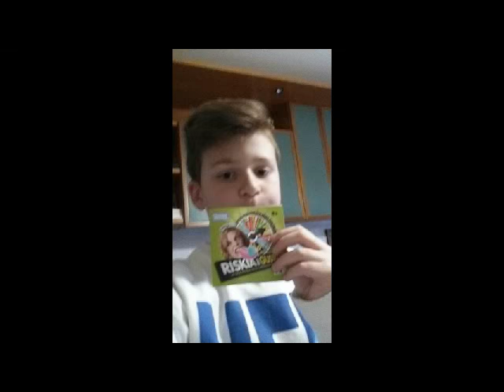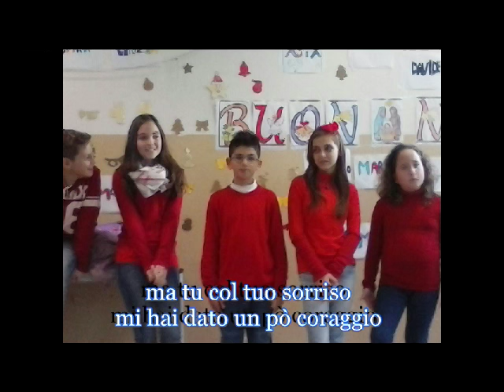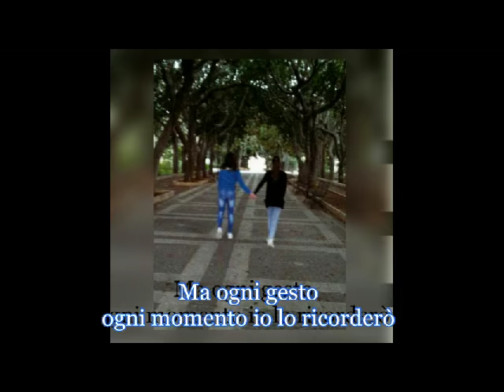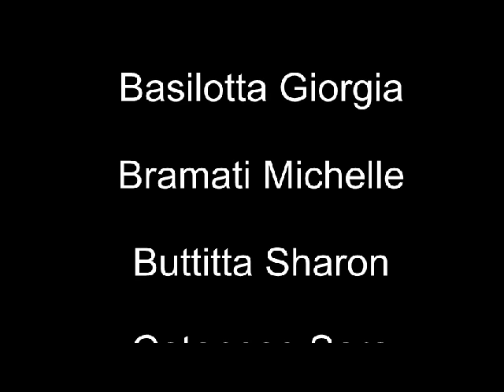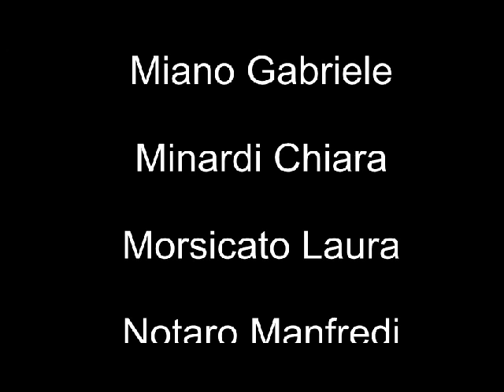IV circolo girgenti